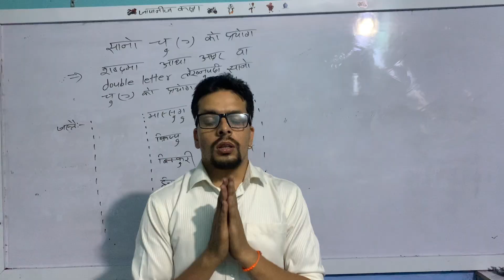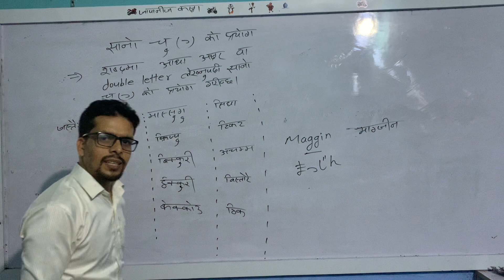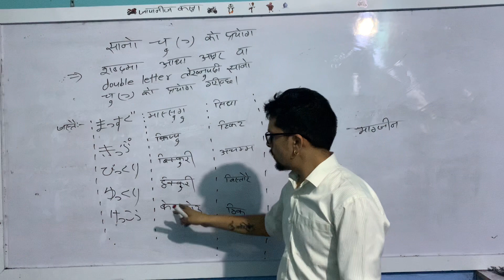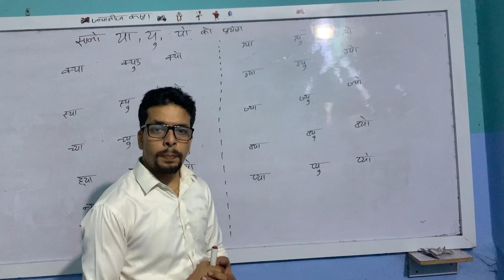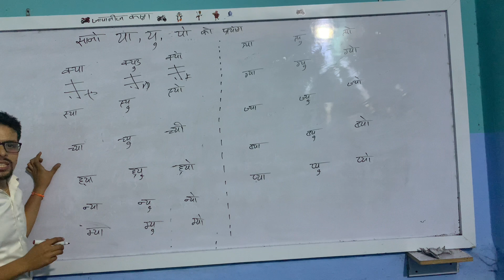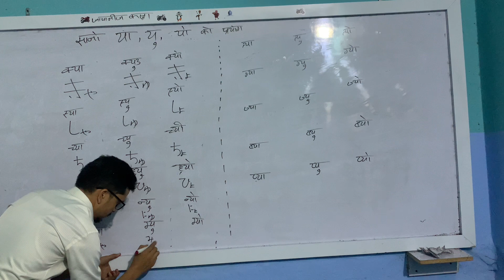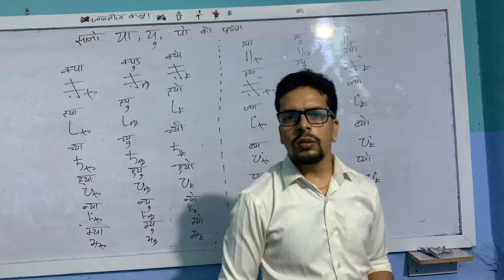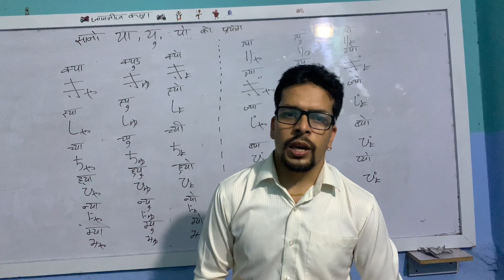ちいさい っの つかいかた सानो चु को प्रयोग